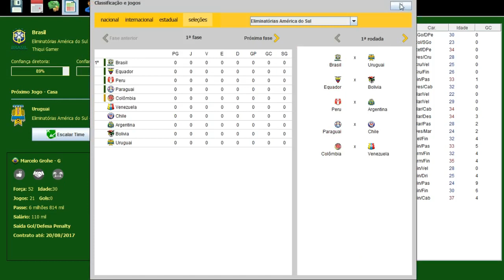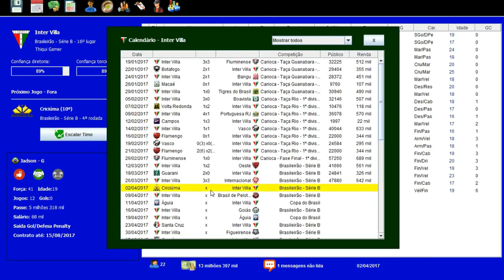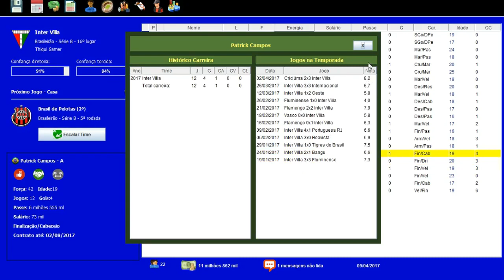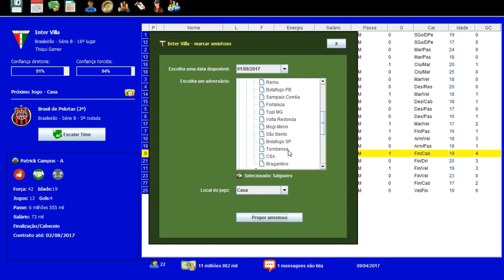BRASFOOT DOS INSCRITOS #05 AGORA VAI NOVA TÁTICA